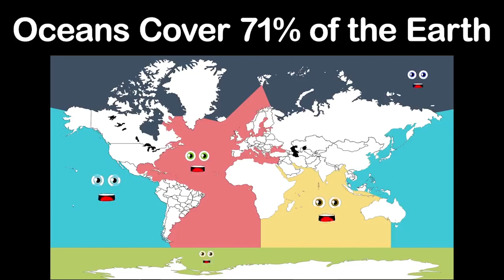The 50 State Mottos Of The United States! | KLT Geography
Each US State has a motto, let's learn what those are!